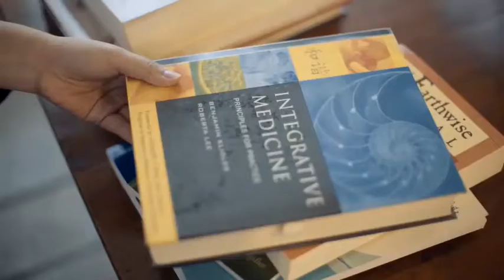ภาคี FamilyMentor